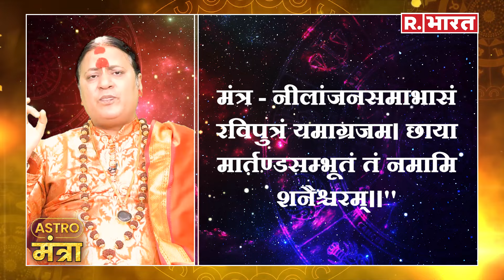4 May 2024 कुंभ राशि: संघर्षों भरा रहेगा दिन | Acharya Shailesh Tiwary | Astro Mantra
4 May 2024 कुंभ राशि: संघर्षों भरा रहेगा दिन | Acharya Shailesh Tiwary | Astro Mantra